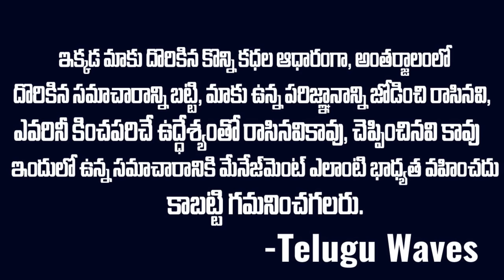టేపులతో నలిపేసే లేడీస్ టైలర్ క్రైమ్ కదా చిత్రం | Kavita Raina Case | Telugu waves | Voice of venkat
WATCH :టేపులతో నలిపేసే లేడీస్ టైలర్ క్రైమ్ కదా చిత్రం | Kavita Raina Case | Telugu waves | Voice of venkat